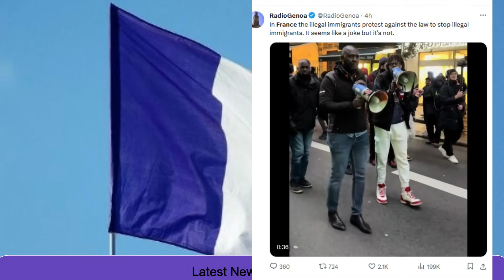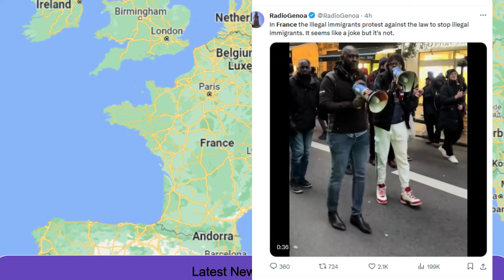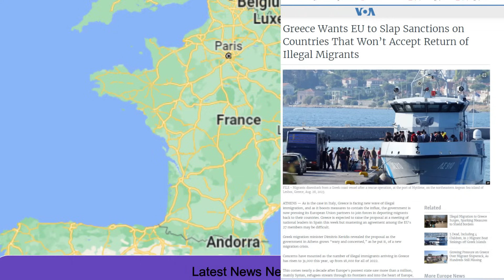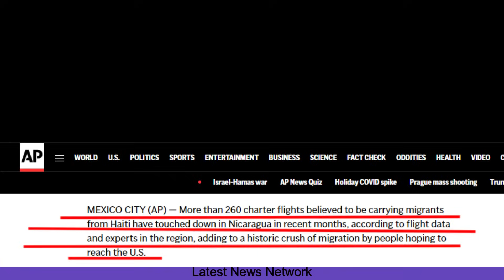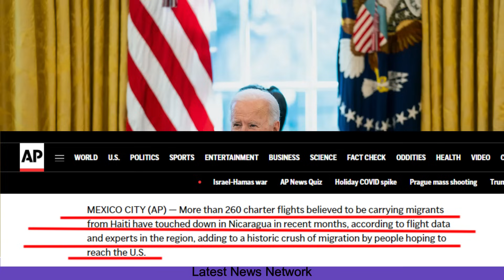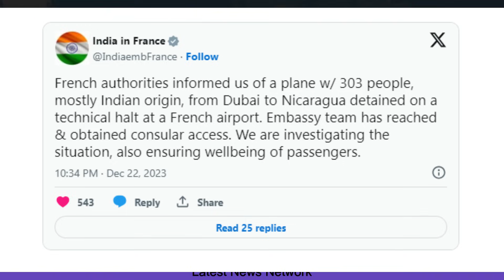पेरिस से लेकर दिल्ली तक हाहाकार|| फ्रांस ने 303 भारतीयों को उतारा||अमेरिका दवाब या फ्रांस की मज़बूरी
Outcry from Paris to Delhi
France landed 303 Indians
American pressure or French compulsion
पेरिस से लेकर दिल्ली तक हाहाकार
फ्रांस ने 303 भारतीयों को उतारा
अमेरिका दवाब या फ्रांस की मज़बूरी